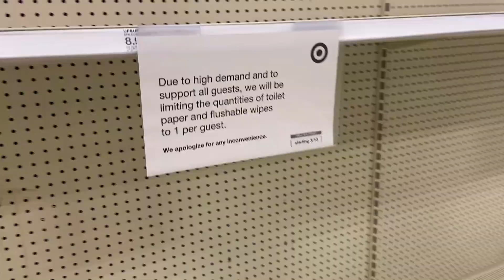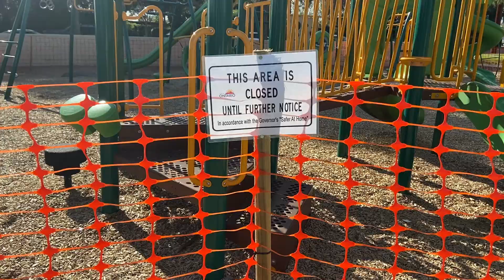CORONA VIRUS DIDN'T SCARE ME, PPL'S REACTION DID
Took a bit of a break. We've been adjusting to our new normal or working from home, home schooling my little brother and taking precaution when grocery shopping during this pandemic. Some of the footage in the video was filmed 3 weeks ago when we had more liberty to go out before the officially closed non-essential businesses.

My dad was let go last week. We've been staying in doors and going to the grocery story only when needed. Hope everyone is staying safe and healthy out there.

BECONTAGIOUS

Brandon - @brandonsaucedo_14

Dream by Ian Post
Just Jump by Ian Post